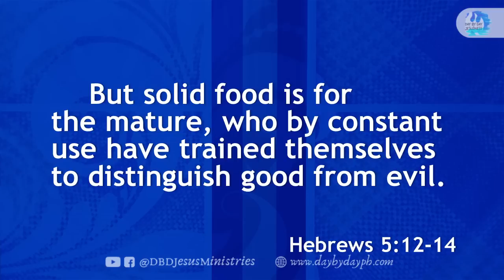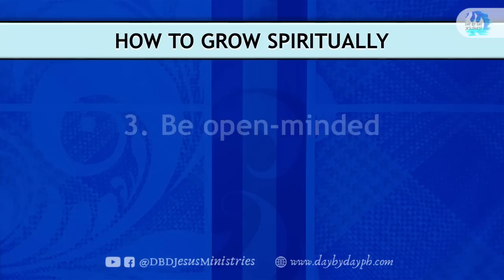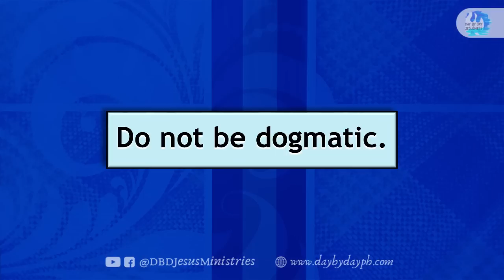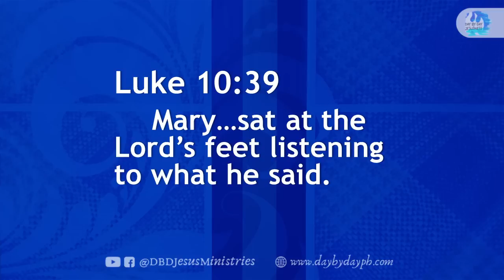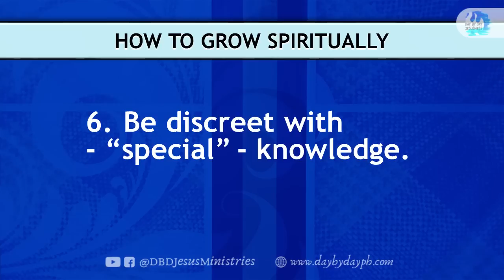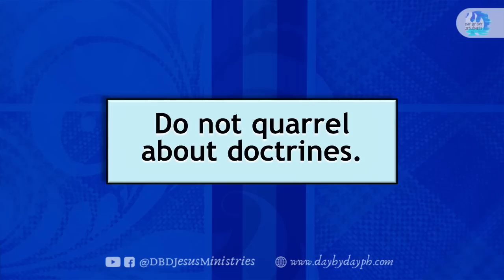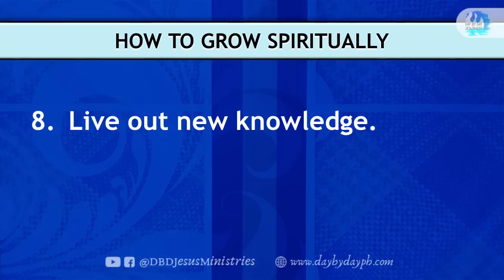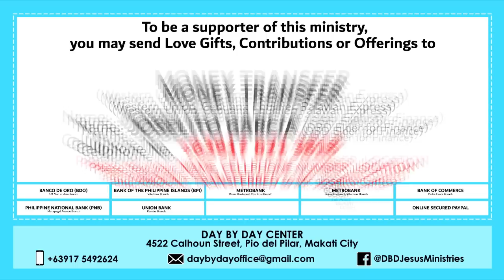2022-05-20 How To Grow Spiritually - Ed Lapiz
per bank.

Bank of the Philippine Islands Vito Cruz Branch
Account name:
Metrobank Roxas Boulevard, Vito Cruz Branch
Account name:
US$ Account No.:
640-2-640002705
Account name:
Current Account No.:
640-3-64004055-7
Bank of Commerce Padre Faura Branch
Account name:
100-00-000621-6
Banco de Oro SM Mall of Asia Branch
Account name:
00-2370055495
Philippine National Bank Macapagal Avenue Branch
Account name:
Union Bank Kamias Branch
Account name:
Money Transfer
Name (Day By Day Staff):
Joselito Garcia
Cellphone No.:
GCASH Account Nos.:

Emilio L.

Eduardo L.

Michael B.